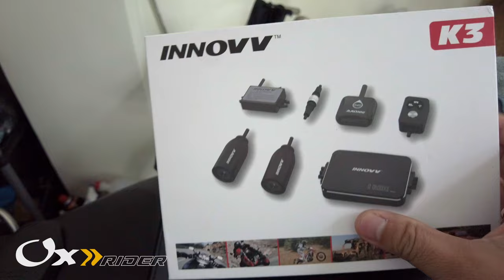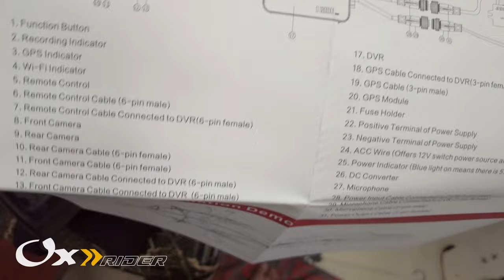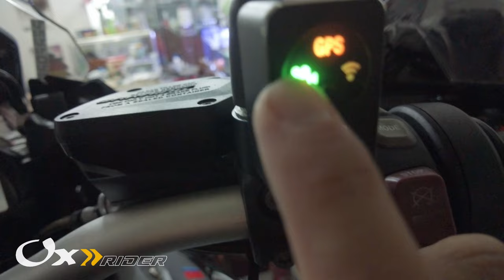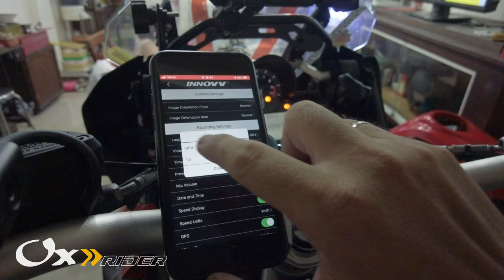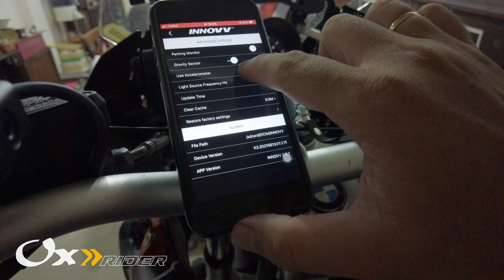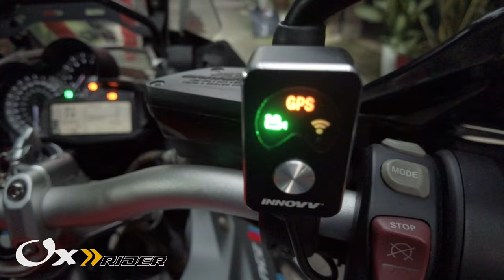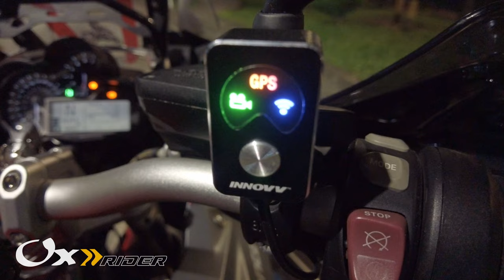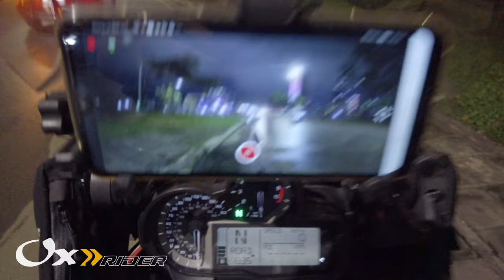Gắn Innovv camera K3 cho GS | R1200GS | Oxy Vlog #29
Innovv là một thương hiệu khá quen thuộc cho các biker muốn nâng cấp tiện ích an toàn thêm cho chiếc xe yêu quí của mình.

Ở Vietnam trước đây thường quen thuộc với các thương phẩm Innovv C5, Innovv K2. Nay K3, K5 đã có mặt nên anh em biker nào thích Độ camera hành trình cho xe máy sẽ có thêm nhiều lựa chọn.

Riêng với dòng Innovv K3 mình lắp cho con GS của mình thì không găp trở ngaij nào, dù mình không phải dân chuyên làm điện gì cả, chỉ là hay táy máy thôi nên mình khẳng định là không quá phức tạp nhé.

Các bạn có thể lên trang chủ của Innovv để tìm hiểu thêm, ngoài dòng camera motorcycle gắn trên xe thì còn có cả loại gắn mủ bảo hiểm.